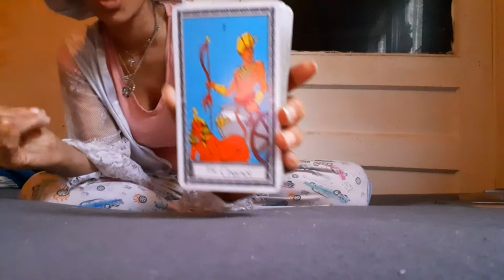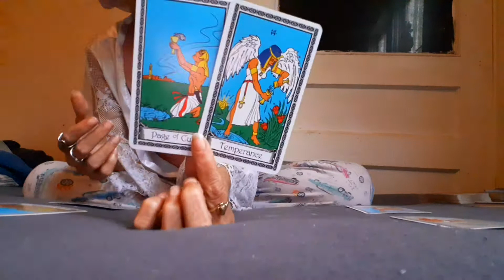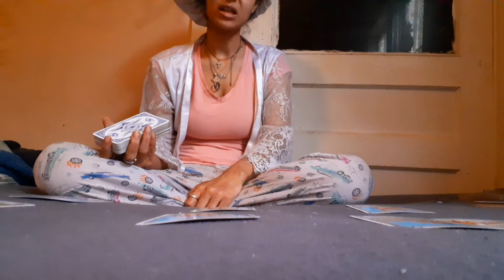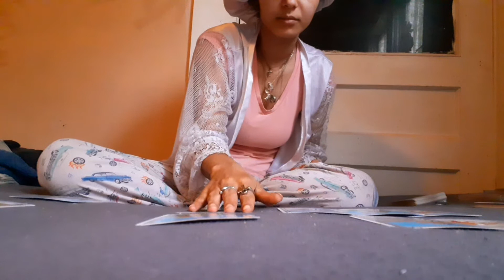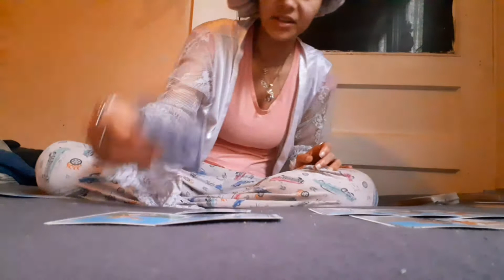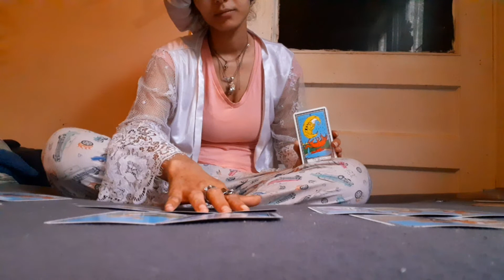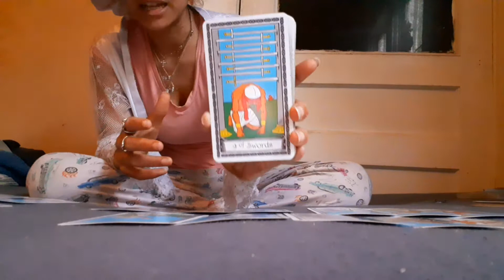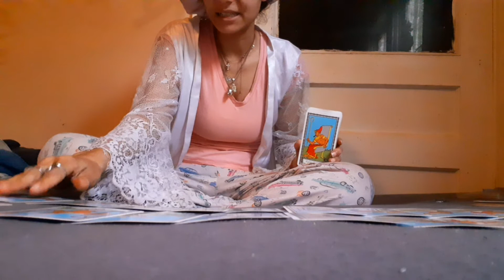🧿🔮NEXT38AIRSIGNS♊♎♒-The Enemy Is Using Someone As A Vessel❗ Someone Did Sum To Get A Ring⚠️🧊❄🧡💚❤